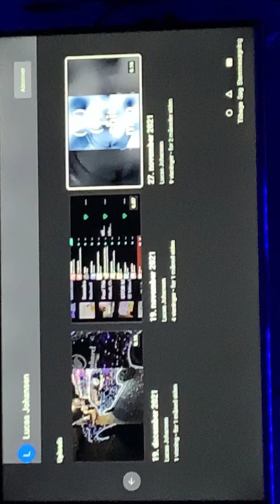11. februar 2022